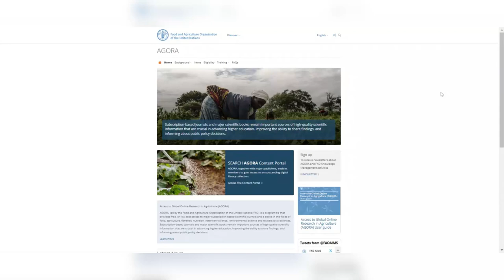About AGORA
The video describes AGORA programme, which provides access to thousands of journals, e-books, and other information resources covering agriculture, fisheries, food, nutrition, veterinary science and related biological, environmental and social sciences in public institutions across the world.